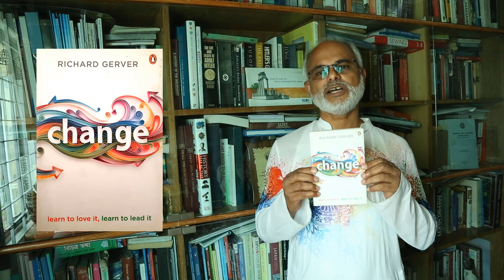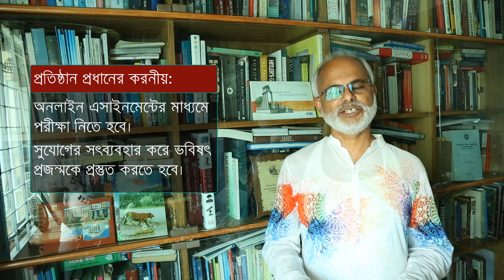করোনায় শিক্ষা-৪ প্রতিষ্ঠান প্রধানের করোনীয়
শিক্ষা প্রতিষ্ঠান প্রাণ হচ্ছে সেই প্রতিষ্ঠানের প্রধান। বাংলাদেশেও করনা ভাইরাসের ঢেউ আসড়ে পড়েছে তাই শিক্ষাপ্রতিষ্ঠান বন্ধ রাখতে হয়েছে। কিন্তু লেখাপড়া তো আর বন্ধ হতে পারে না। প্রতিষ্ঠান প্রধান বিকল্প ব্যবস্থা নিয়ে লেখাপড়া কে অব্যাহত রাখতে পারেন।

কী কী ব্যবস্থা নিলে লেখাপড়া অব্যাহত থাকতে পারে। কিংবা আরো বেশী জোরদার হতে পারে। সে সম্পর্কে কিছু কথা এই ভিডিওতে বলা হয়েছে। রবীন্দ্রনাথের কথায় নিরবকবিত্ব অর্থহীন। তাই এই পরামর্শ ব্যবহার না করলে এটিও অর্থহীন।

আমার সাথে ফেসবুকে যুক্ত হতে নিচের ফেসবুক পেজটিতে লাইক দিন